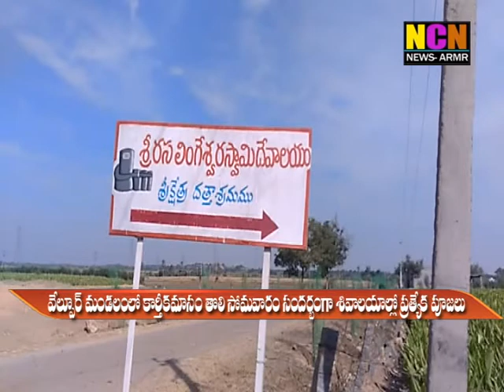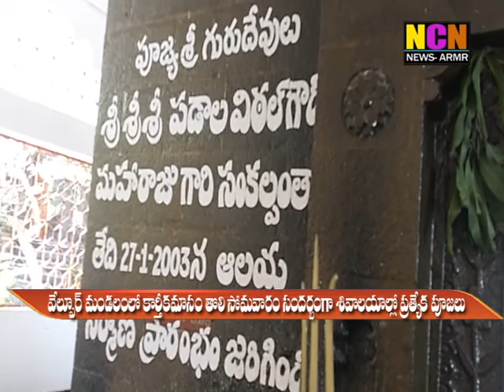వేల్పూర్ మండలంలో కార్తీకమాసం తోలి సోమవారం సందర్బంగా శివాలయాల్లో ప్రత్యేక పూజలు